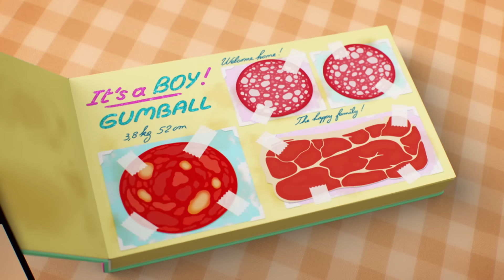Cele mai bune momente ale aventurilor lui Gumball | Uimitoarea lume a lui Gumball | Cartoon Network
Această compilație epică de 25 de minute cu Gumball conține: Gumball și Darwin îl ajută pe Richard să slăbească. Darwin și Gumball își dau seama că îmbătrânesc când începe să le tremure vocea. Gumball primește un animal de companie, iar Darwin încearcă să se întoarcă la familia lui după ce a fost aruncat din greșeală în toaletă.

Bine ai venit pe canalul oficial Cartoon Network România, locul unde poți viziona videoclipuri amuzante, clipuri cu melodii, cântece tematice sau jocuri interactive cu personajele tale preferate din seriale ca „Uimitoarea lume a lui Gumball”, „Craig și dumbrava”, „Haideți, tineri titani!”, „Aventurile fraților urși”, „Aventurile fraților ursuleți”, „Ben 10”,  „Să-nceapă aventura”, „Clarence”, „Un show obișnuit”, „Steven Univers” și multe altele.

Poți găsi toate serialele și filmele Cartoon Network și pe HBO Max